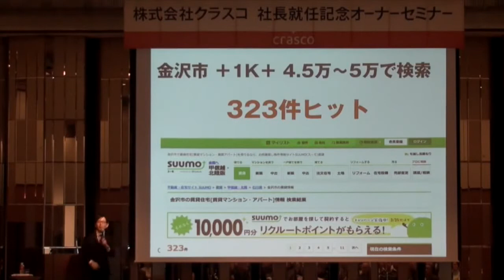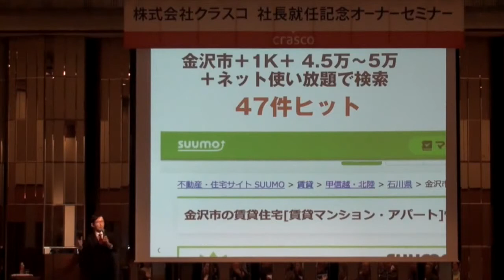インターネット対策「満室経営」『CPMホルダーが解説』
東京オフィス
〒104-0031 東京都中央区京橋2-7-14BUREX5階
金沢本社
〒920-0024　石川県金沢市西念4-24-21

「クラスコの事業」
総資産管理会社、賃貸管理業、不動産投資、不動産売買、コインランドリー事業、コインパーク事業、リノベーション事業、FC事業、トランクルーム事業、サブリース事業、プロパンガス事業、マンスリーマンション事業、デイサービス事業、サービス付き高齢者住宅事業、インターネット事業、WEB事業、デザイン事業、

「クラスコのパブリシティ実績」